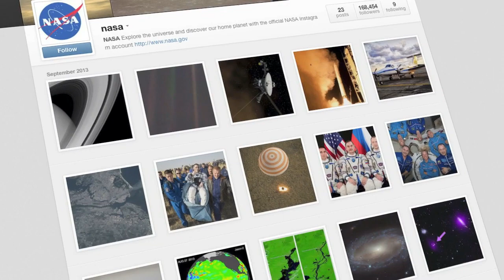Voyager in Interstellar Space! On This Week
During a press briefing at NASA headquarters, scientists announced that the Voyager 1 spacecraft has officially left our solar bubble and has reached interstellar space. The Voyager Interstellar Mission (VIM) seeks to extend NASA's exploration of the solar system beyond the outer planets -- to the outer limits of the Sun's sphere of influence, and possibly beyond. Voyager 1 and its twin Voyager 2 were launched 16 days apart in 1977. Also, Off the Earth, For the Earth, Comings and Goings, Flight Of Cygnus, Rockets 2 Racecars, InSight Landing Sites and more!